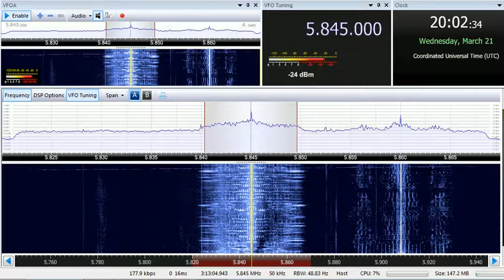21 03 2017 IBC Radio in English to WeEu 2000 on 5845 Yreven